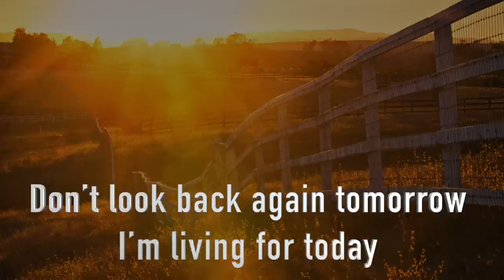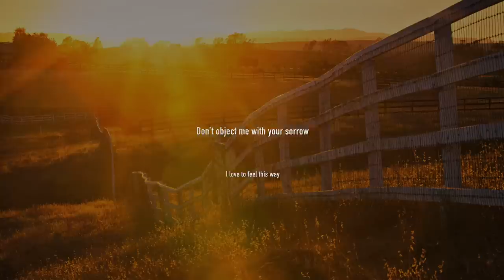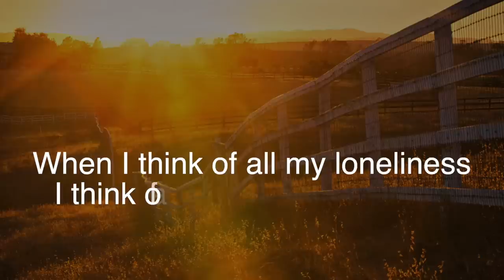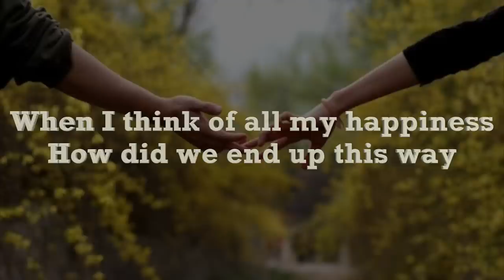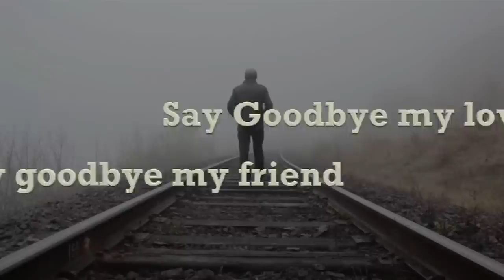Charles Parker - "Say Goodbye" Lyric Video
"Say Goodbye" - written by Charles Parker
"The song is about saying goodbye to someone whether you have to or don't necessarily want to, in hopes that it may all work out in the end,” said Charles Parker.  “The lyrics mirror the saying that refers to the statement that If you love someone, set them free and if they return they are yours.”